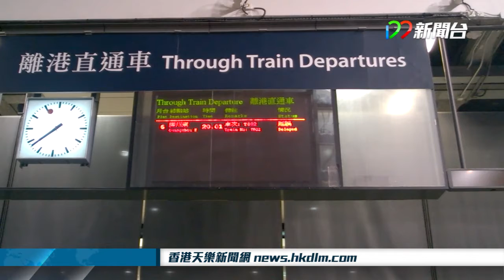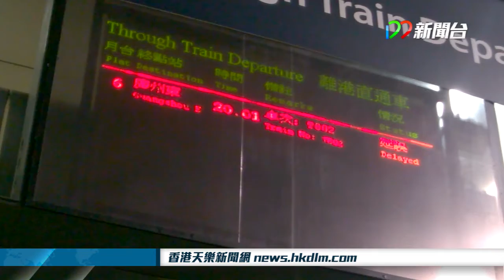[14年5月11日]本港新聞 - 受惡劣天氣影響多班九廣直通車取消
記者：韋家豪
攝影：文嘉豪